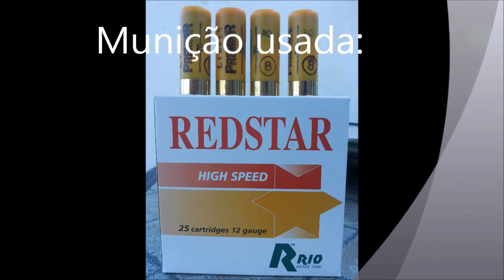Caça aos tordos/chasse grives#2